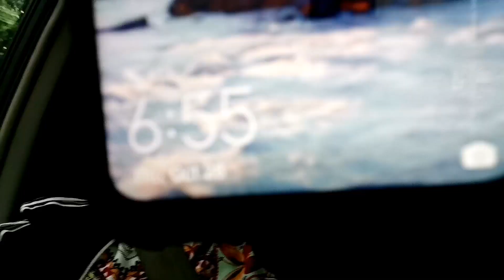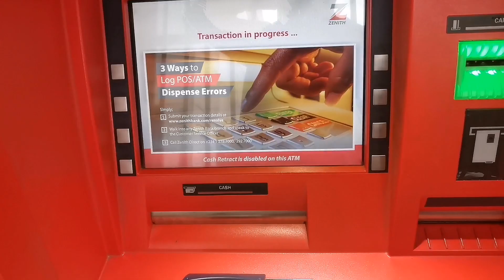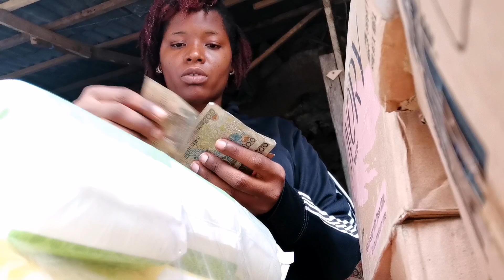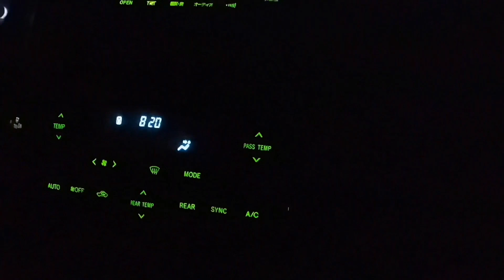CEMETERY Market The CHEAPEST Market in ABA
Follow me to one of the biggest market in Aba its called Cemetery Market.

Let's catch up on;